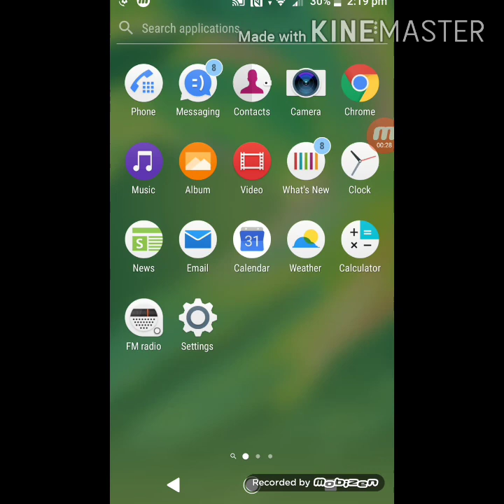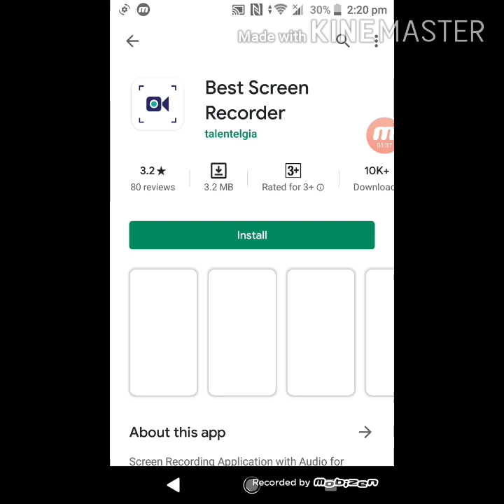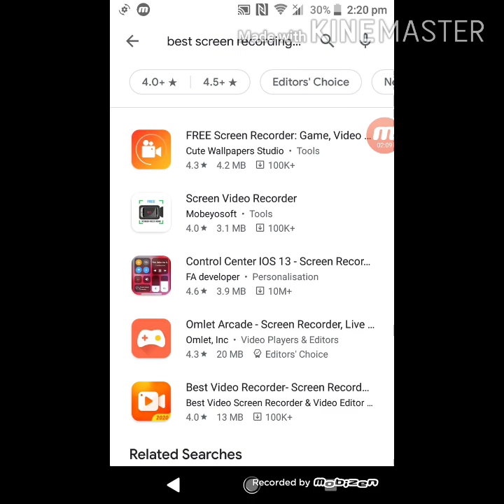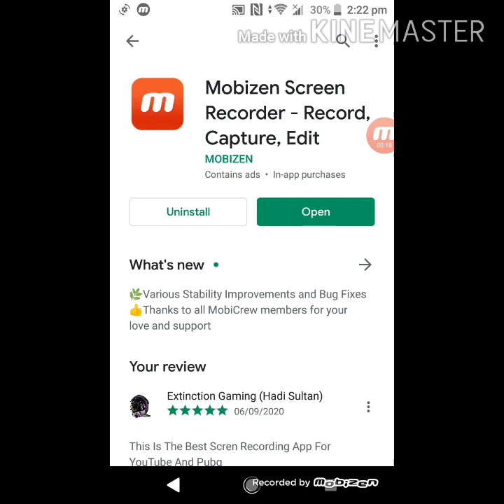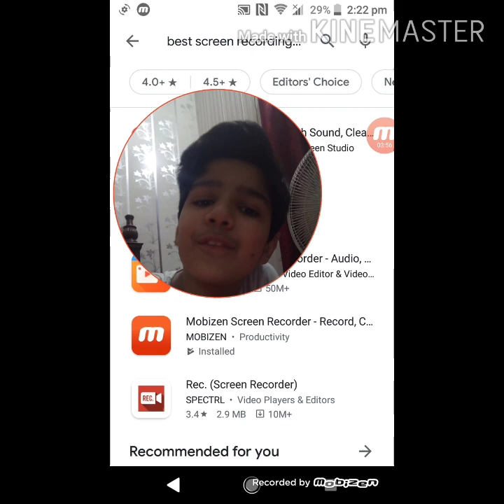3 Best Screen Apps In The World For Android(Watch Till The End) Read Description.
This Is An Android Video So Please IOS Users Issy Nah Dekhien Dekhna Bhi Hai To Dekh Lo Make Sure To Like Subscribe Nad Share My Video And Comment Also If You Liked My Video See You Tomorrow. PEACE.